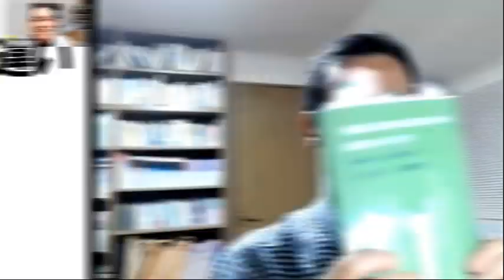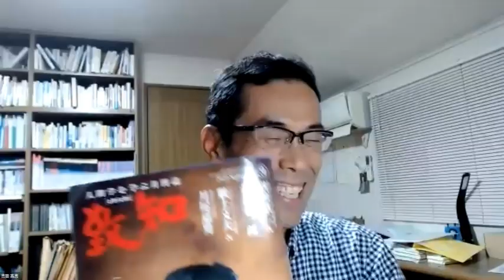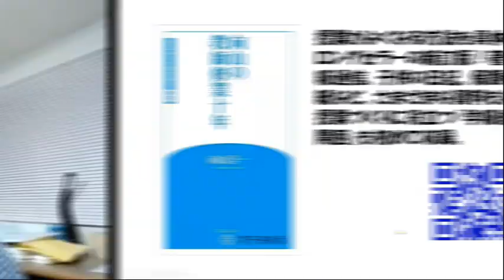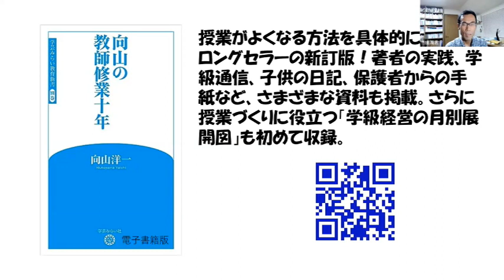夏休み「必読本」ベスト３冊×２人